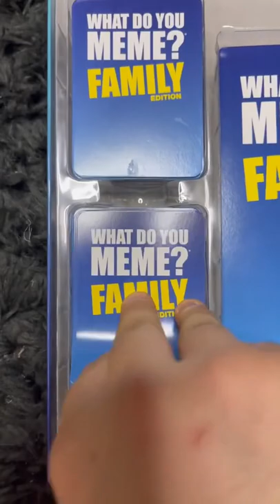Sneaking In Things Into Maus Shopping Cart 😂🛒